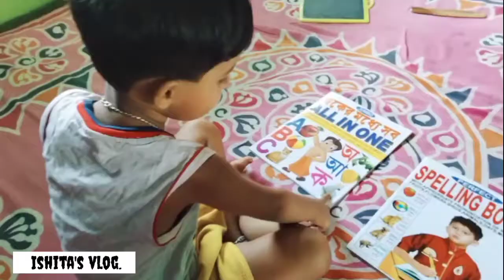Sunday special vlog||আজকে সারাদিন ঈশিতা কি কি করলো দেখে নাও||daily vlog